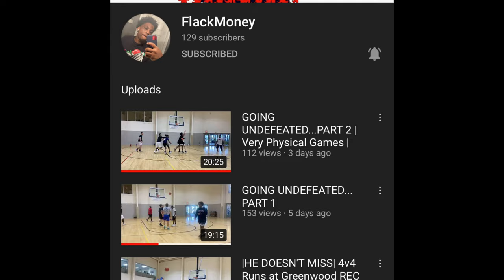Greenwood Community Center Hoop Sesh…IT GETS PHYSICAL!!!